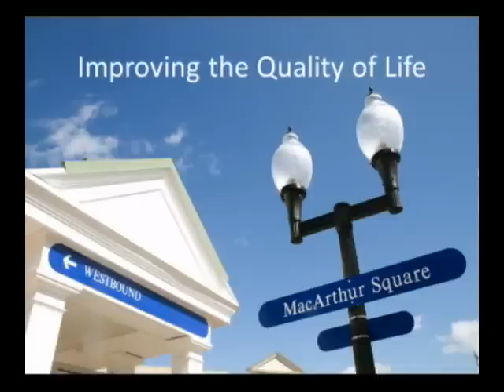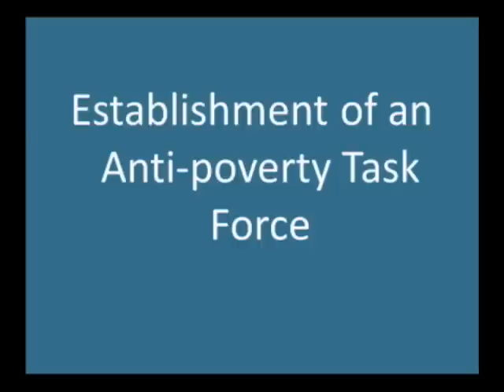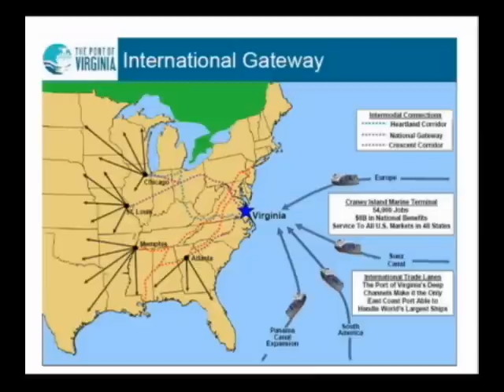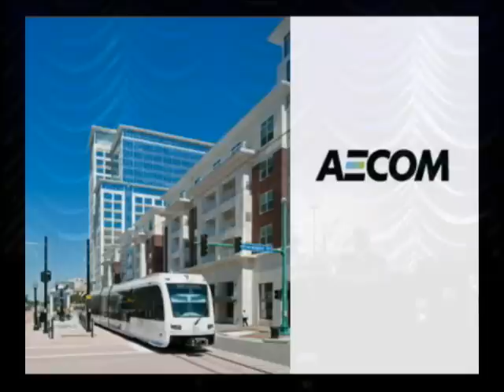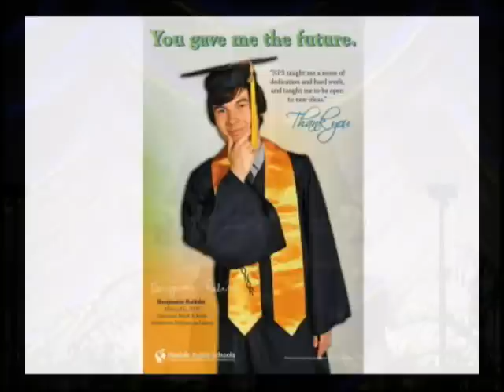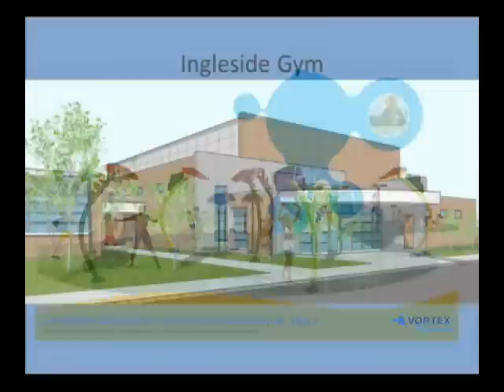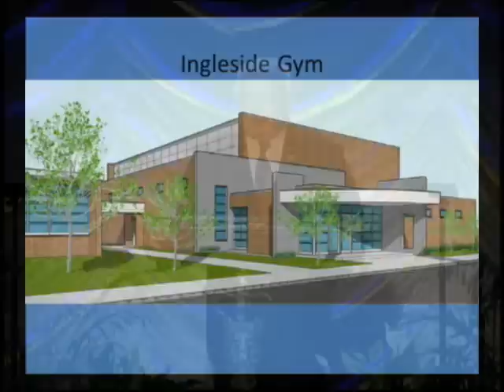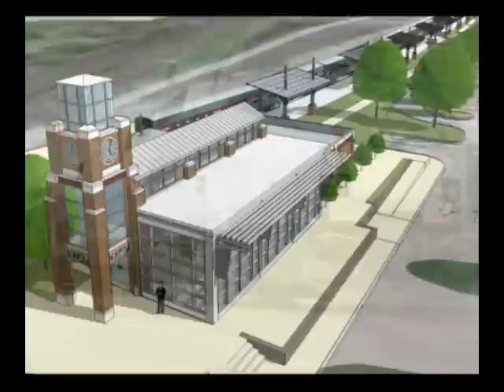2012 State of the City of Norfolk, VA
Presented by Mayor Paul D. Fraim on February 17, 2012 from the Downtown Marriott